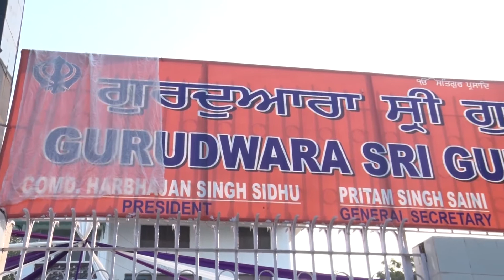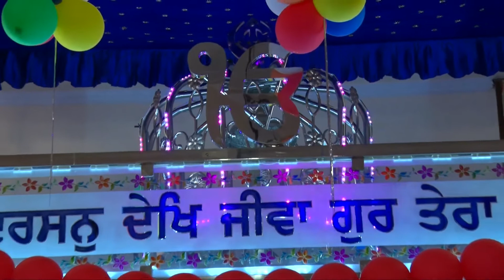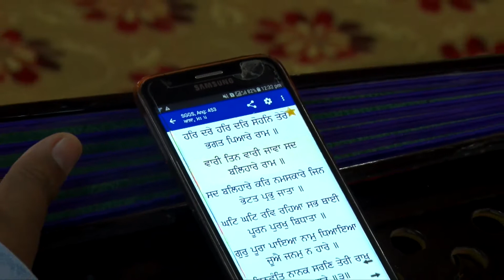soran singh wedding video part 3